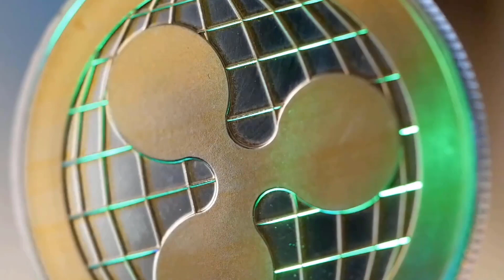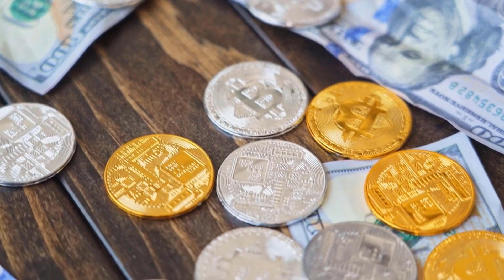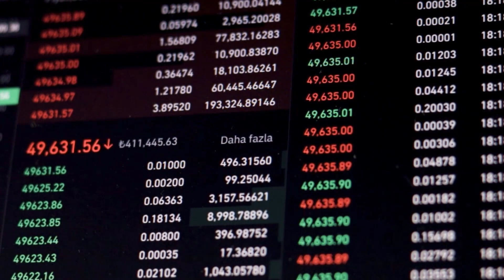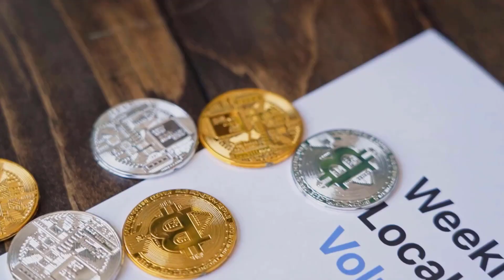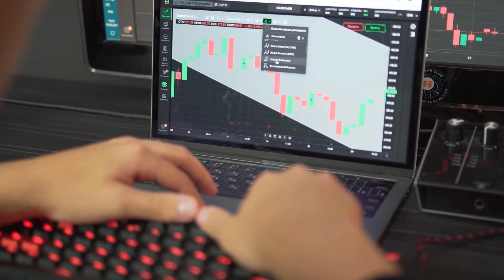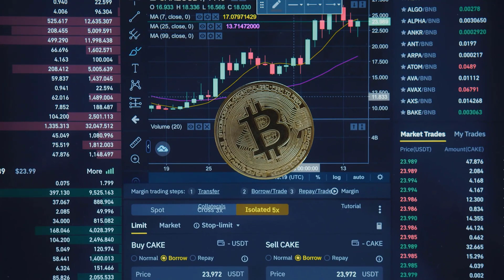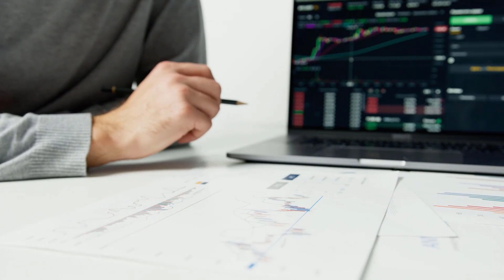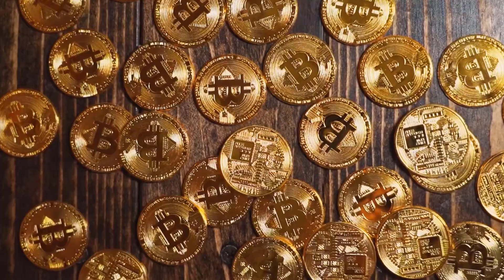NEXO WILL X9000?? IT IS POSSIBLE?? - NEXO PRICE PREDICTION & SHOULD I BUY IT??